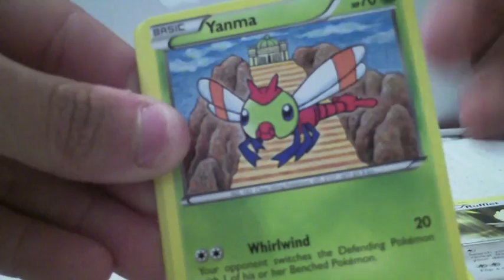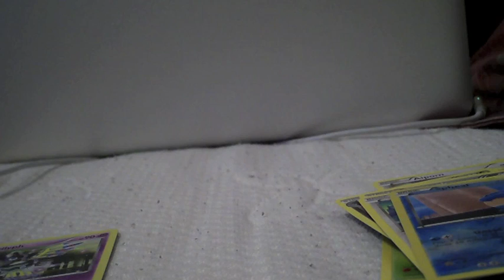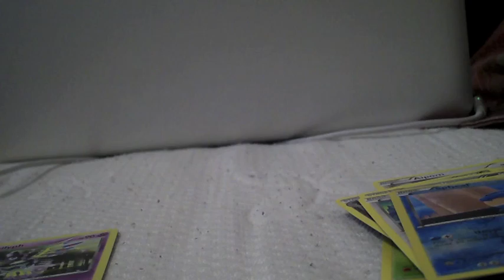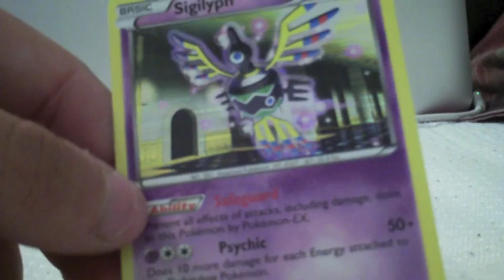Booster Pack Opening #17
I will try to upload while at college! I may end up becoming another JWittz where it takes me awhile haha. But I have to get situated first!